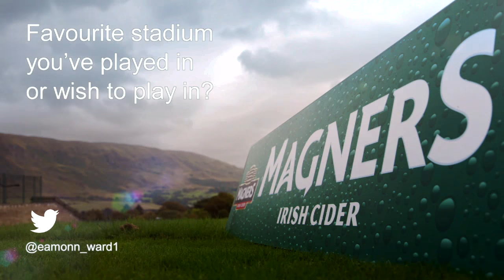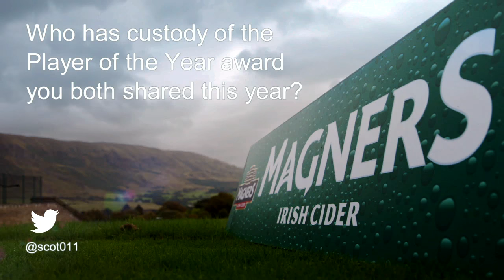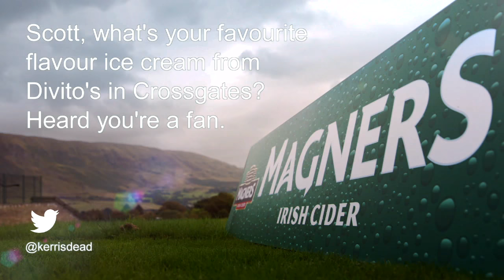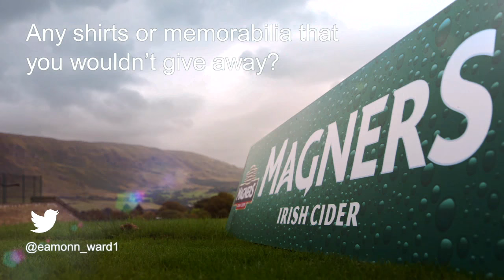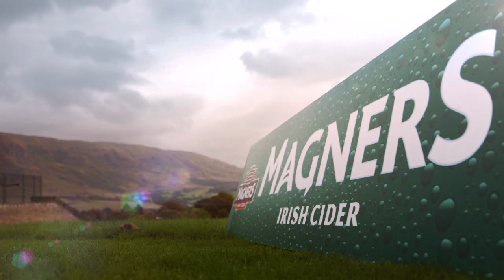Scott Brown & Stefan Johansen Q&A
From sporting heroes and American cities, to their favourite flavours of ice cream, we headed into the Celtic FC​ dressing room armed with your questions for 4-in-a-row heroes, Scott Brown and Stefan Johansen.

Thanks to everyone who Tweeted their questions. Check out the Bhoys answers in this short clip.